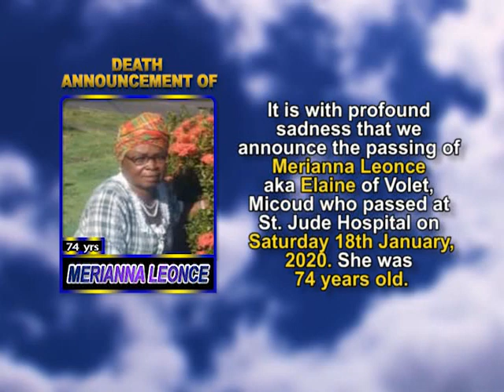Merianna Leonce short